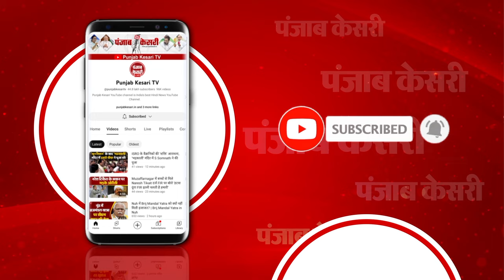Lok Sabha Election Results 2024: चुनाव तो जीत लिया, क्या शपथ ले पाएंगे Amritpal और Rashid? NDA PM CM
अमृतपाल और राशिद ने जेल से जीता चुनाव

अब सलाखों में रहकर संसद में कैसे उठाएंगे मुद्दे ?

क्या हैं शपथ लेने के नियम ?

जेल से चुनाव जीतने के बाद क्या शपथ ले पाएंगे अमृतपाल और इंजीनियर राशिद ?

जानें क्या कहता है कानून ?

अमृतपाल सिंह और शेख अब्दुल राशिद जेल से जीते चुनाव